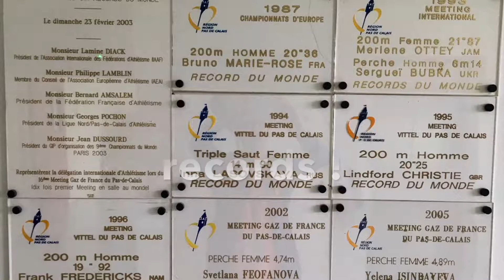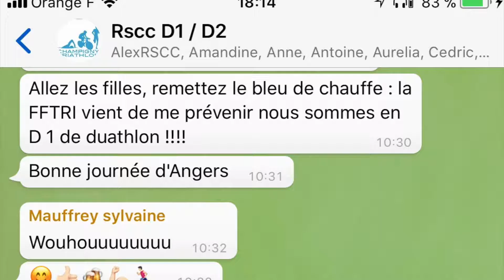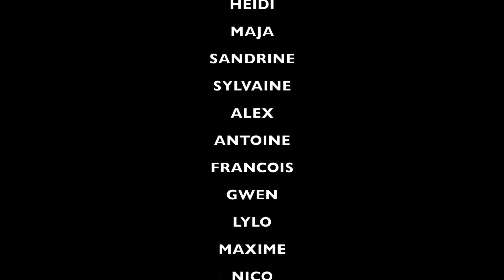Champigny Triathlon - Grands Prix D1/D2 Duathlon saison 2017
En 2017, le club de Champigny Triathlon a accédé pour la première fois à la D1 féminine de Duathlon et la D2 masculine.

Le duathlon (course à pieds / vélo / course à pieds) fait parti intégrante des disciplines enchaînées de la FFTRI.

Les deux équipes sont constituées de sportifs amateurs licenciés au club depuis plusieurs années ainsi que des jeunes de moins de 23 ans (U23) de l'école de triathlon 2 étoiles du club.

Performance et Coaching est très fier d'accompagner le club dans tous ses projets.

Vos commentaires sont aussi les bienvenus.